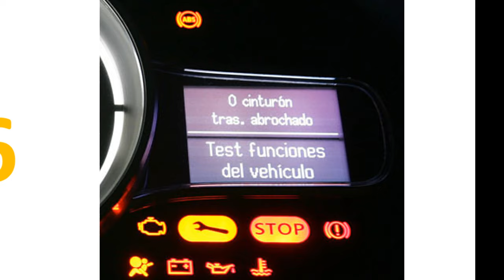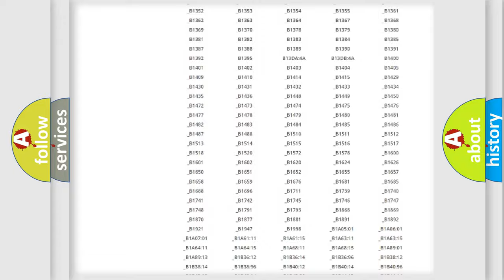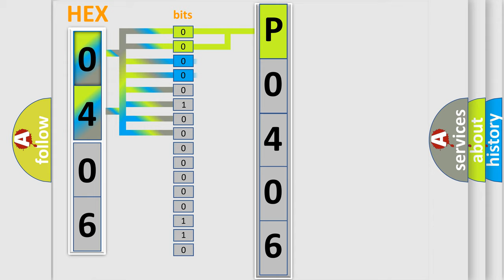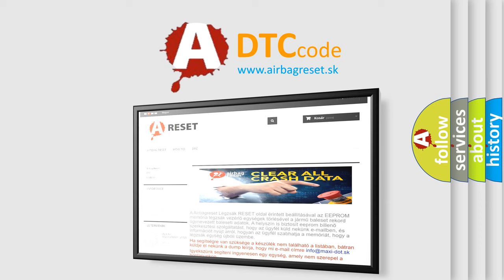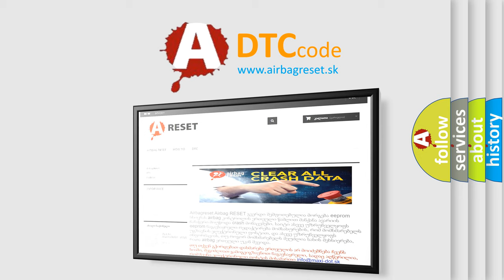DTC Mazda P0406 Short Explanation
Contents:
0:21 Basic DTC analysis according to OBD2 protocol standard.
1:48 Insight into programming
2:58 A diagnostically understandable description of the Diagnostic Trouble Code
3:05 Basic error definition

Make:
Mazda
Code:
P0406
Definition:
High Speed CAN Communication Bus
Description: